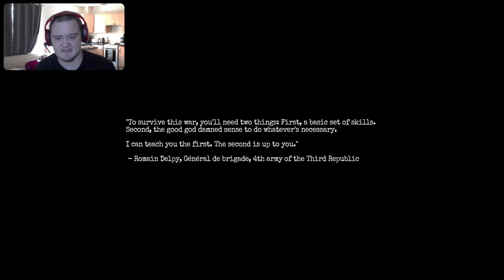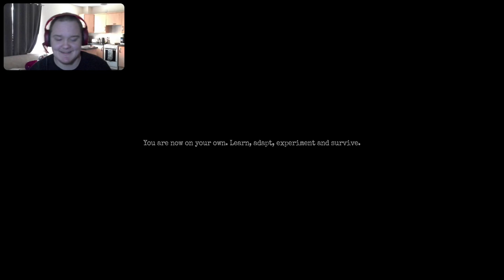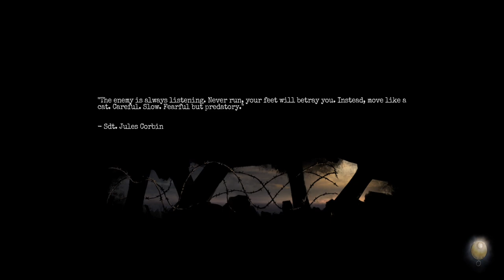This Game Still Scares Me Amnesia The Bunker (Day 25)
In todays episode we play Amnesia The Bunker  about the main protagonist being in the middle of the war when he suddenly wakes up in a Bunker and has to find a way to blow open the exit to escape by getting dynamite and a detonator lever which shouldn't be too hard if their wasn't a monster patrolling the Bunker that hides in the walls and comes through the cracks to chase us thankfully though a quick bullet or as long as theirs fuel in the generator to power the lights it keeps the monster at bay even if only for a few minutes.

00:17 intro
1:00 video
46:45 outro